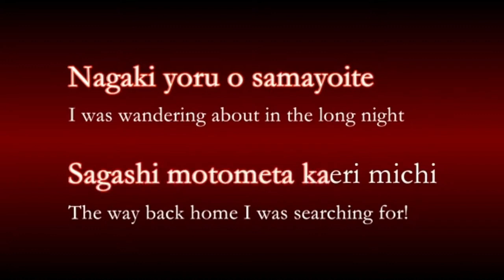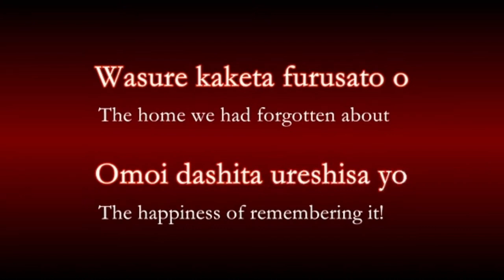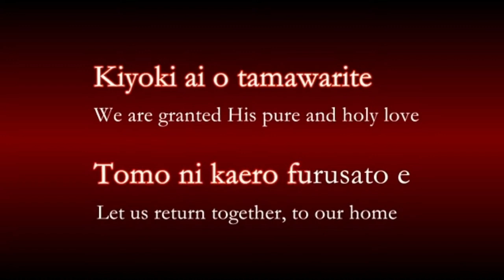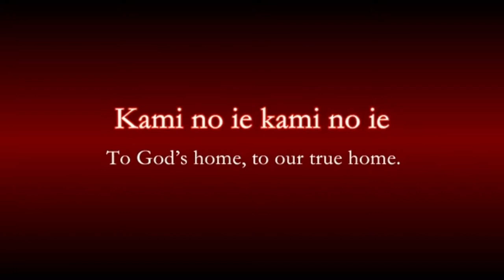November 2022 National Monthly Service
During the service we had microphone issues. We apologize for the inconvenience. We are uploading the service video with a new sound file.

Prayers, Hymns and Sacred Word for today's service can be accessed